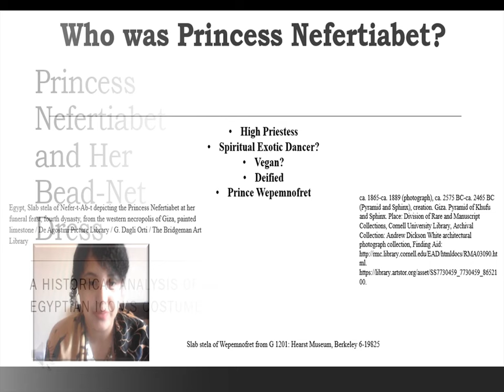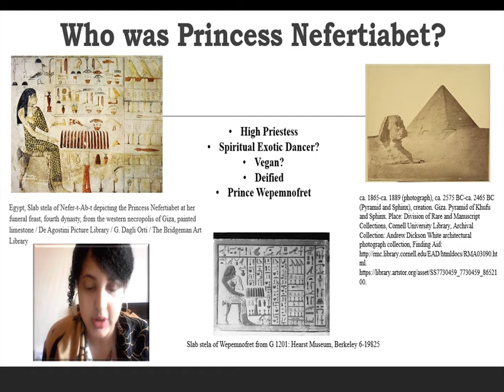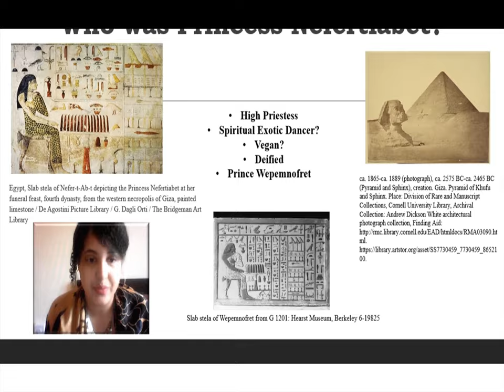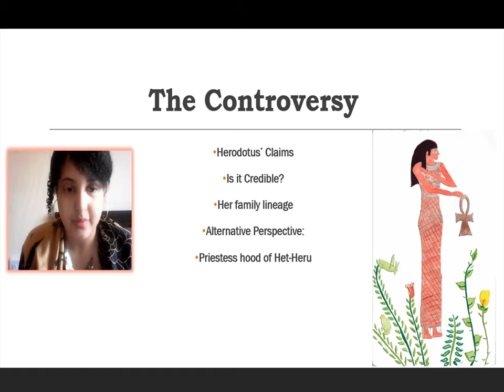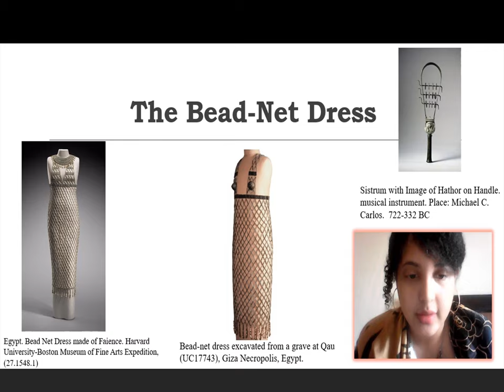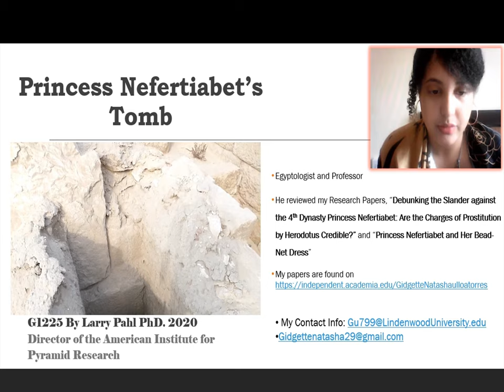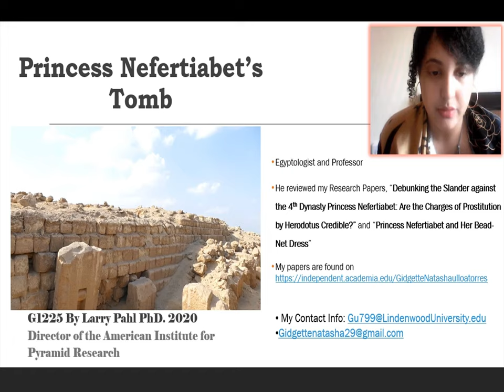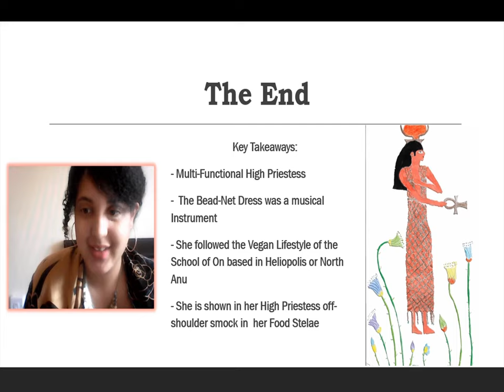Princess Nefertiabet and Her Bead Net Dress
A presentation about the ancient Egyptian fourth dynasty, Princess Nefertiabet, and Her Bead-Net Dress. This educational presentation is for the Lindenwood University 2021 Student Symposium Resentation.